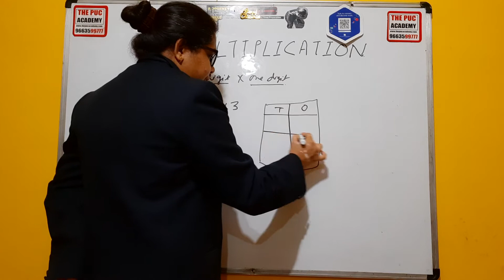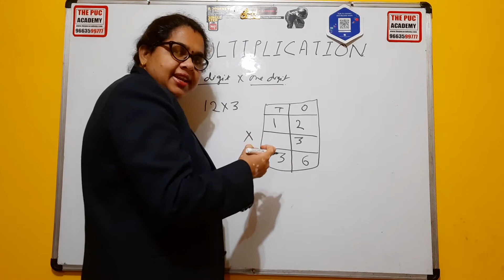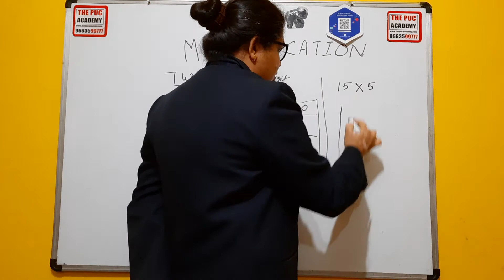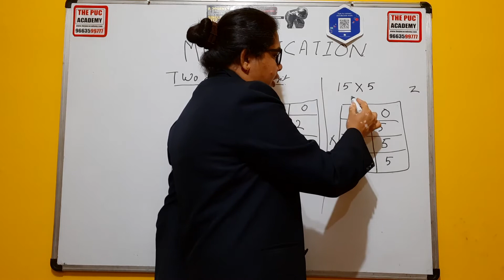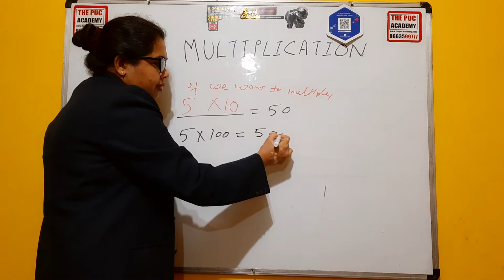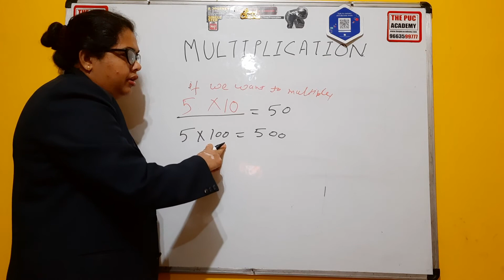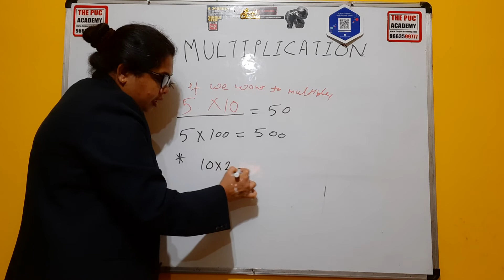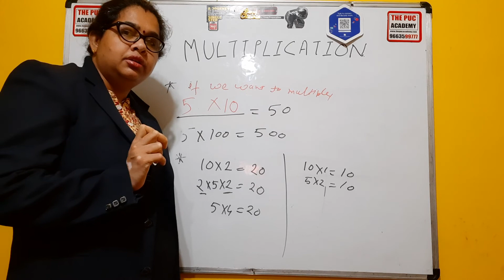IMO | OLYMPIAD | MATHEMATICS |CLASS-2 | MULTIPLICATION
two digit × one digit multiplication

Multiplication chapter part-1 video

Multiplication chapter part-2 video

Multiplication chapter part-3 video

Multiplication chapter part-4 video

Multiplication chapter part-5 video

Multiplication chapter part-6 video

Multiplication chapter part-7 video

Multiplication chapter part-8 video

Multiplication chapter part-9 video